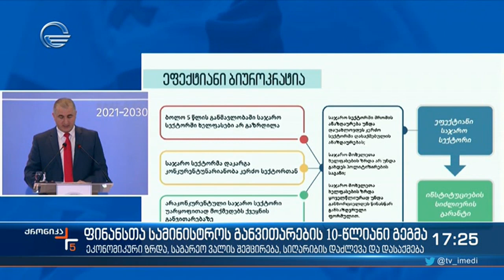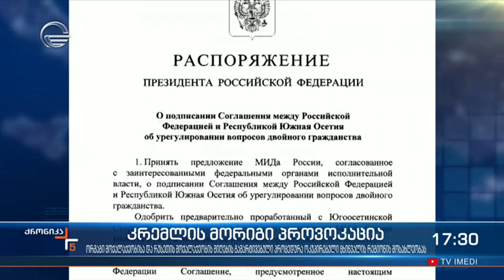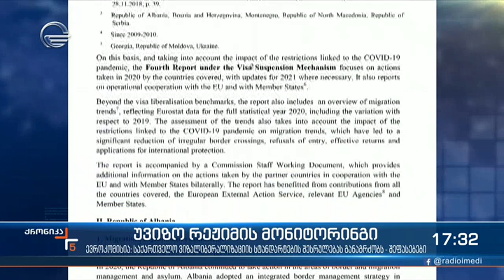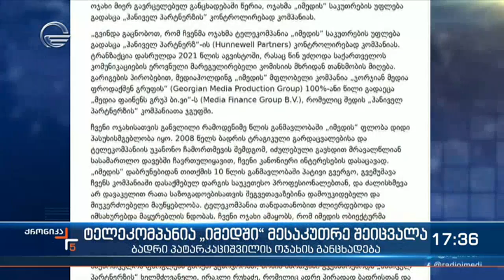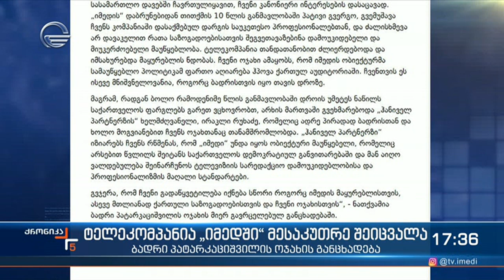ქრონიკა 17:00 საათზე - 5 აგვისტო, 2021 წელი